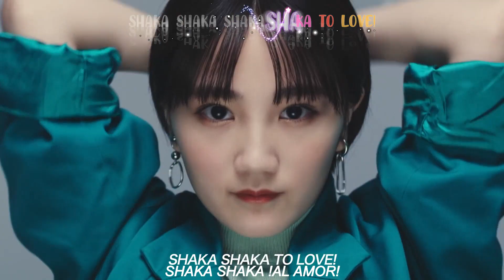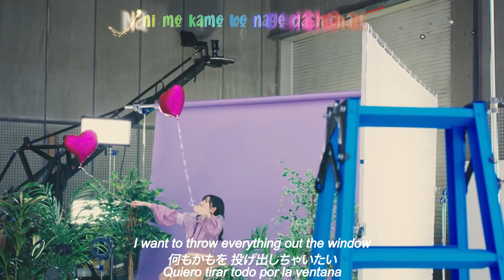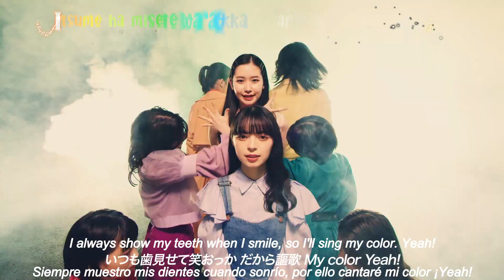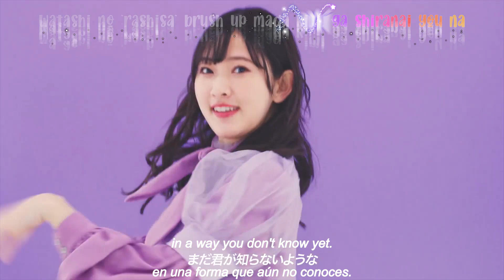ANGERME -SHAKA SHAKA TO LOVE sub español/english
Se trata de un canción digital para promocionar la marca de cuidado bucal Ora2 y su línea de cepillos para dientes Ora2 Me. También es un Bside del single Hakkiri Shiyou ze/Oyogenai Mermaid/Aisare Route A or B?
Is a digital song to promote the oral beauty care brand Ora2 and their Ora2 Me toothbrush line. It is also a B-side of the group's single, Hakkiri Shiyou ze/Oyogenai Mermaid/Aisare Route A or B?